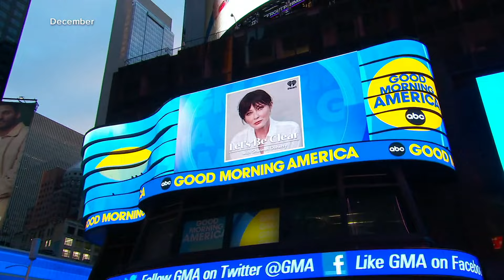Remembering multiple celebrities who passed over the weekend